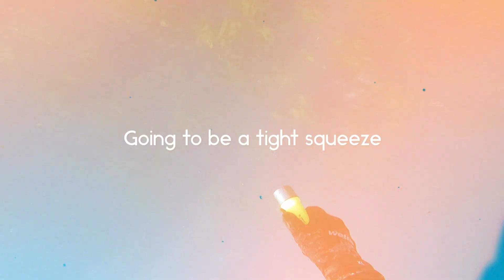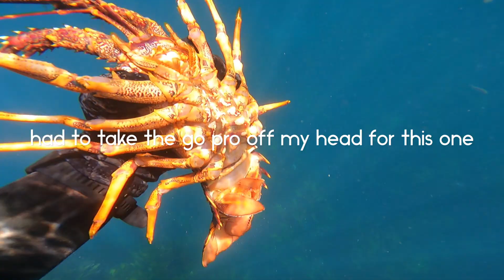Red Rocks Wellington. Giant Paua, Crayfish nests and spearfishing